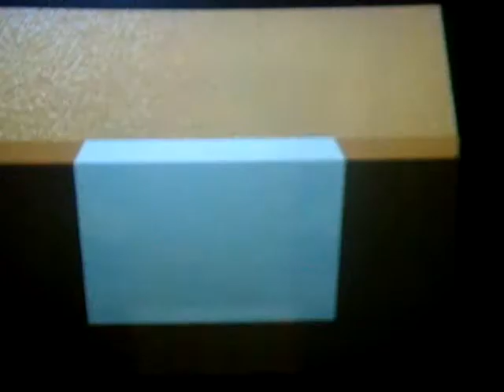James Playing Lego Indiana Jones 2 (Age 6)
My brother James playing Lego Indiana Jones 2, I bet he's the youngest guy to actually do really well on this game and complete them by himself. Great job, James!!